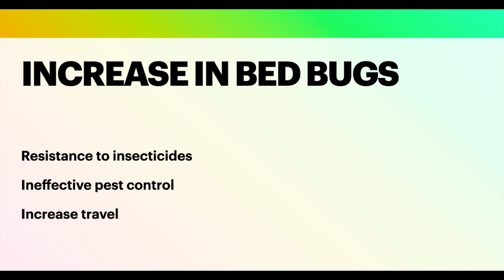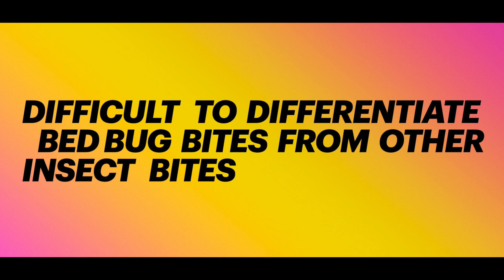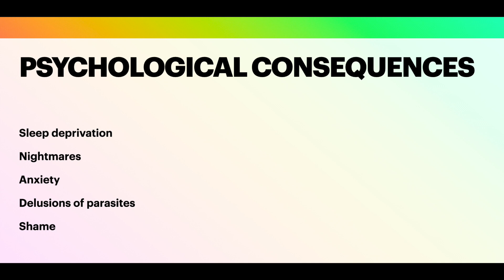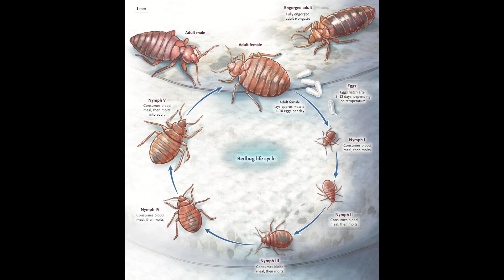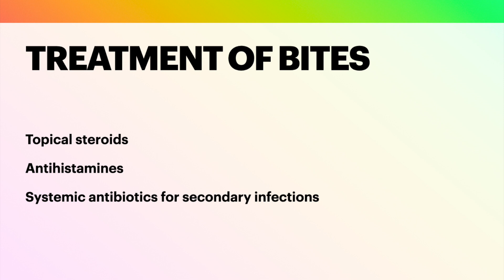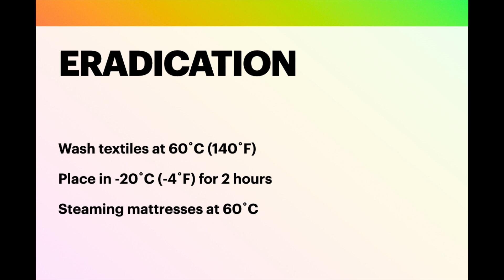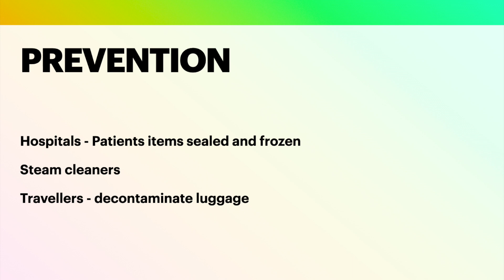Bedbugs - how to identify, treat and prevent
Bed bugs are becoming increasingly prevalent all over the world. With a rise in international travel, our suitcases may become cruise ships for these ubiquitous mites. This video looks at the clinical features of bed bugs bites, gives cause on how we can identify them in the environment and offers practical advice on their prevention.